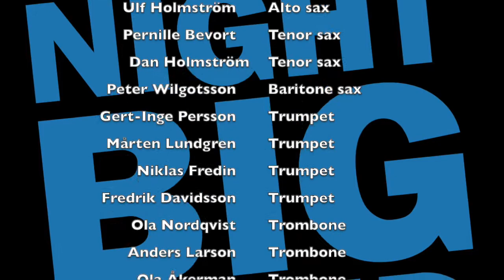Monday Night Big Band, Nocturne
Monday Night Big Band from Malmö, Sweden, plays Kenny Werner´s "Nocturne"
Solo feature by Pernille Bevort, Tenorsax.

Recorded in Malmö Live, on the 17:th of may 2021.

Monday Night Big Band:
Saxes:
Håkan Caesar
Ulf Holmström
Pernille Bevort
Dan Holmström
Peter Wilgotsson

Trumpets:
Gert-Inge Persson
Mårten Lundgren
Niklas Fredin
Fredrik Davidsson

Trombones:
Ola Nordqvist
Anders Larsson
Ola Åkerman
Björn Hängsel

Rhythm section:
Fanny Gunnarsson piano
Jan Karlsson bass
Karsten Bagge drums